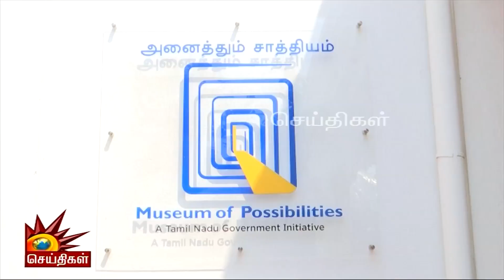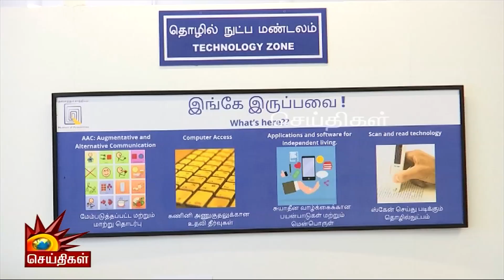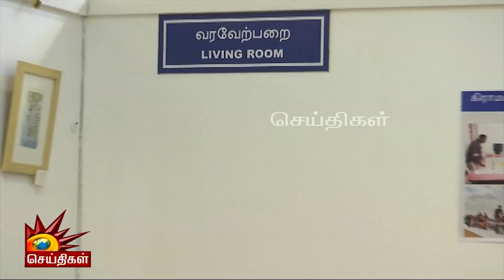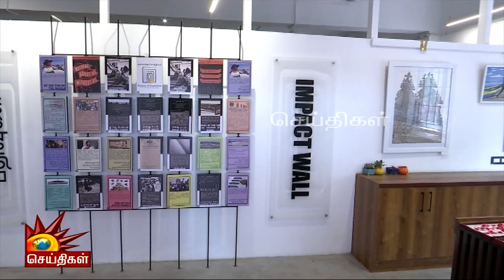Museum Of Possibilities | அனைத்தும் சாத்தியம் அருங்காட்சியகம் -சிறப்பு அம்சங்கள் என்ன?| CM MK Stalin